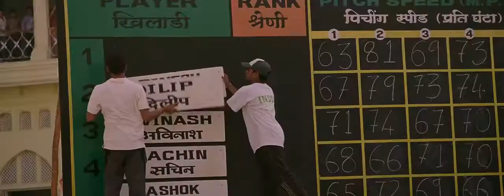Disney España El chico del millón de dólares Tráiler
J.B. Bernstein es un agente deportivo estadounidense cuya carrera no está pasando por su mejor momento. A Bernstein se le ocurre la idea de realizar un reality en India, cuya finalidad es la de encontrar futuros jugadores de cricket. Finalmente, los ganadores del concurso son Rinku Singh y Dinesh Patel a los que lleva a Estados Unidos para ser entrenados por Tom House, con la intención de que acaben siendo contratados por un equipo de la Liga Profesional de Béisbol.

Durante su estancia en el país, Singh y Patel se adaptan al estilo de vida norteamericano bajo el cuidado de Bernstein el cual, al mismo tiempo, está intentando organizar su vida personal.